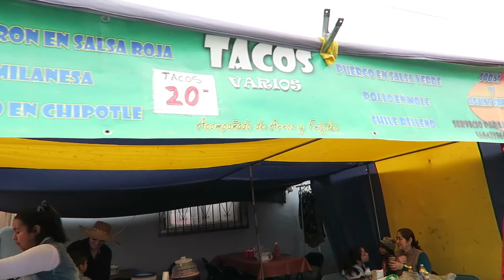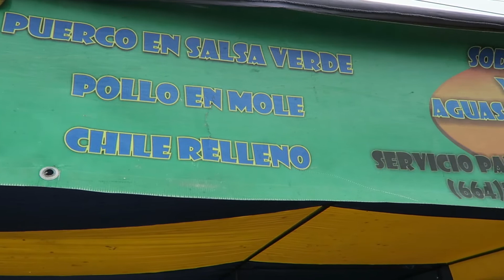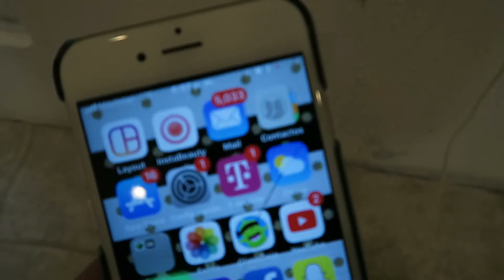VLOG PATROCINADO POR UNA TAQUERIA 😱🌮